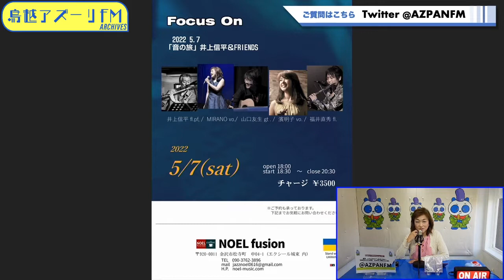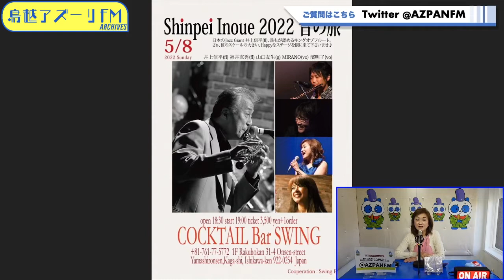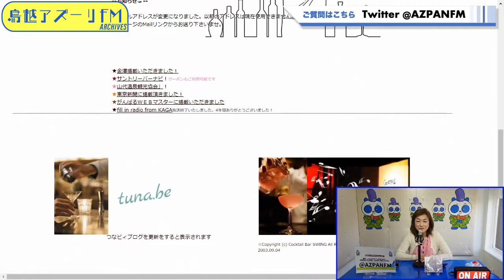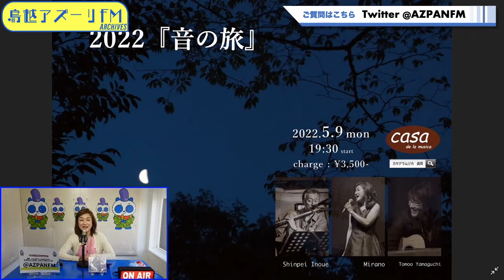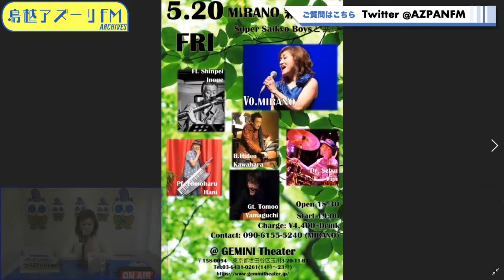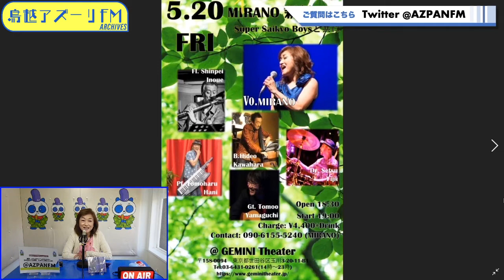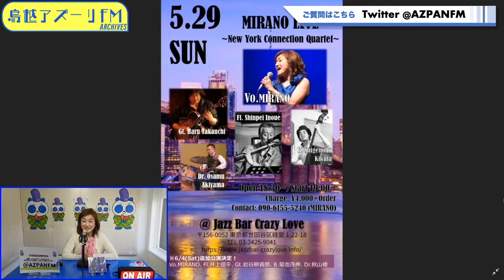2022年04月22日配信 シンガーMIRANOのMIRANO通信 MC：MIRANO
MC：MIRANO

身寄りのないワンちゃんネコちゃんの里親が見つかるまで、
養育できる制度　『あしなが(賛助)会員』について

番組協賛
新鮮な牡蠣のお取り寄せなら 産地直送の通販専門店【旨い牡蠣屋】

イタリア輸入食品会社
デリジオッサ